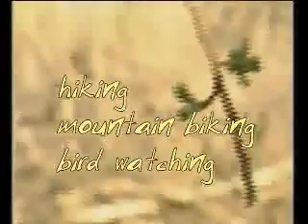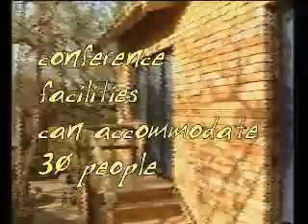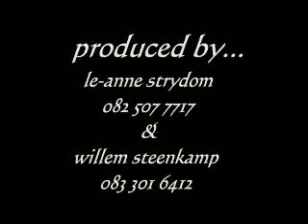Ingwe Bush Camp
There are so many ways that a video can be helpful to a business or organization that wishes to communicate their new product or service to their employees and general public.

Why spend time on one-on-one instructions to train or teach new employees, when you can condense all of the training methods and lectures onto one video or series of videos that all employees can learn from.